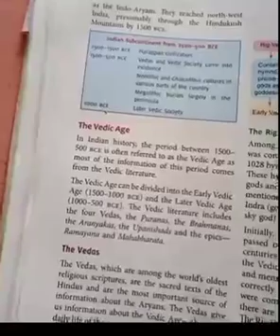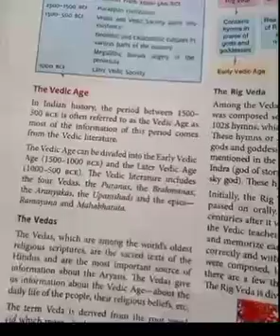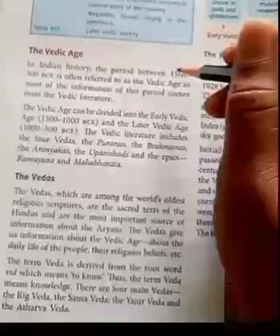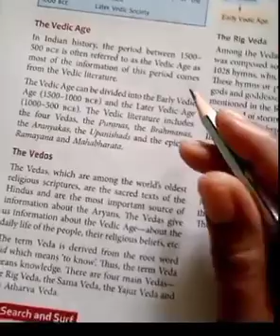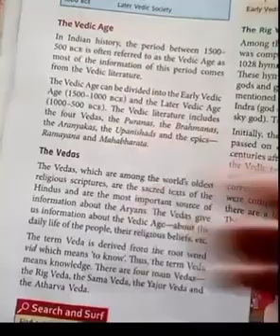Class: 6th, Subject: Social(History), 5th Chapter, part: 2